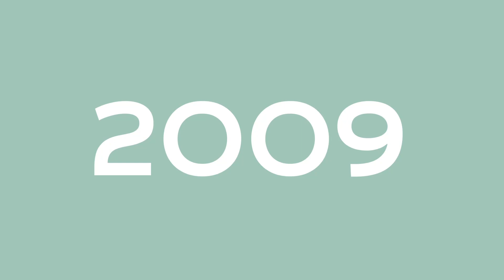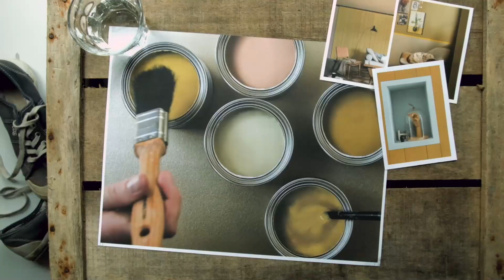Celebriamo 20 anni del Colore dell'Anno Sikkens!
20 anni di esperienza nel mondo del colore, trasformando le tendenze in vere e proprie storie di colore!

In Sikkens offriamo colori funzionali per il futuro, scegliendo ogni anno un colore speciale. Siamo partiti nel 2004 per arrivare ad oggi, 2023, a celebrare insieme la meraviglia della natura, con Wild Wonder.